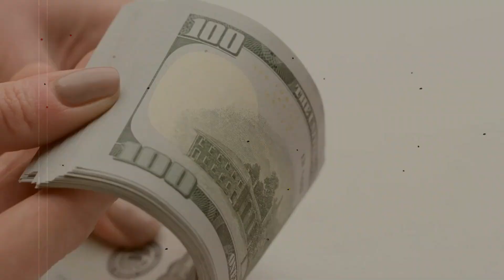কিভাবে এত টাকার মালিক হলো ইরা'ন? ইরা'নের টাকার উৎস কি? ইরা'নের গোপন টাকার খনি !